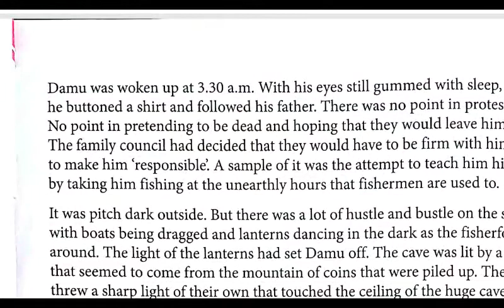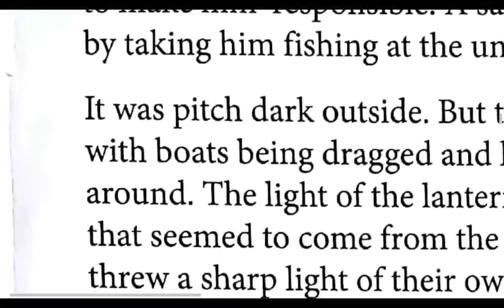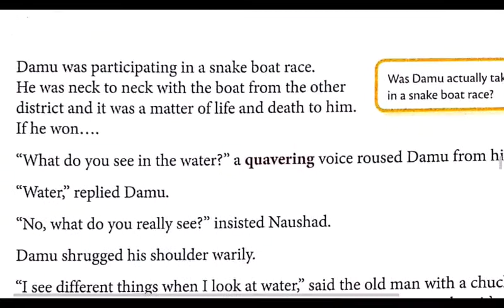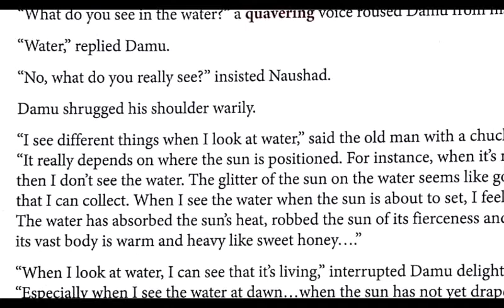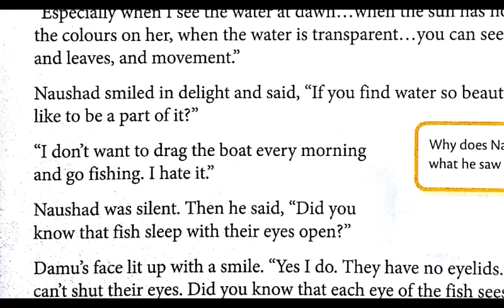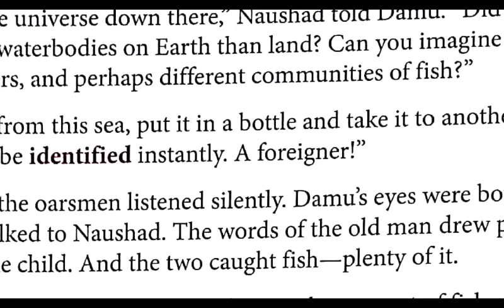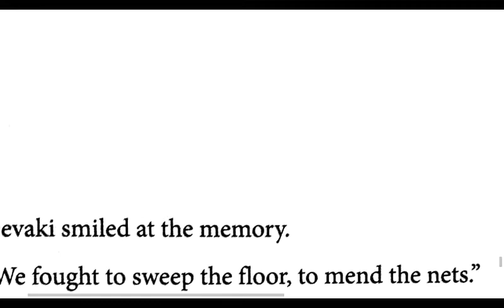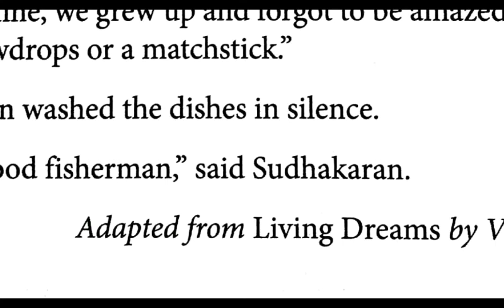ENGLISH (COURSE BOOK) CLASS 8 CH-1 PART-2 BY MR. AZAM